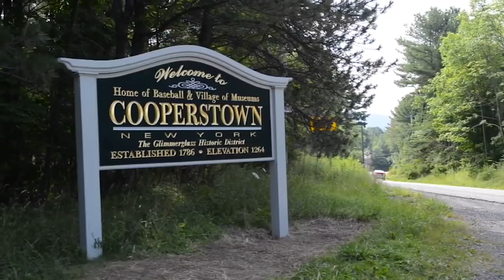Rob Manfred, John Smoltz celebrate Hall of Fame Tour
Commissioner of Baseball Rob Manfred and Hall of Famer John Smoltz introduce baseball's Hall of Fame Tour at the Field of Dreams movie site